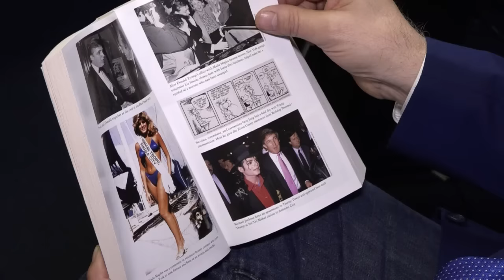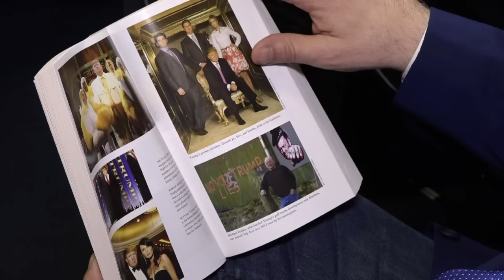Biógrafo lembra o passado de Trump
O autor do livro 'A verdade sobre Donald Trump', Michael D'Antonio, fala da trajetória e da personalidade do próximo presidente dos Estados Unidos. Segundo o biógrafo, a principal preocupação do magnata sempre foi ‘ser mais conhecido e mais rico do que no dia anterior’.